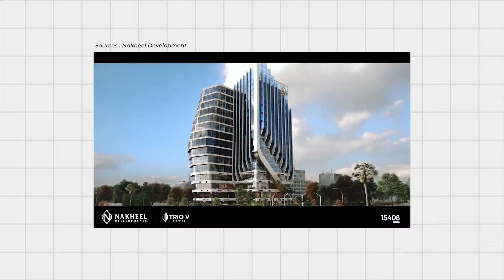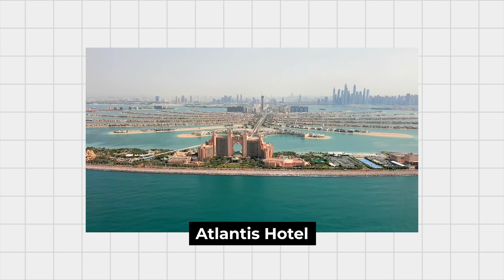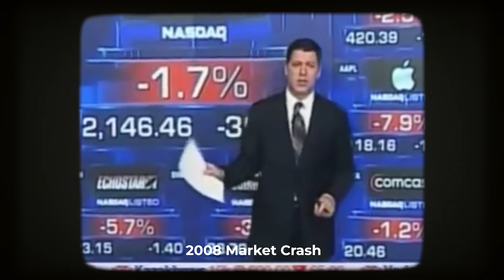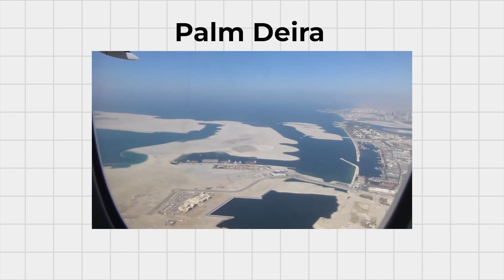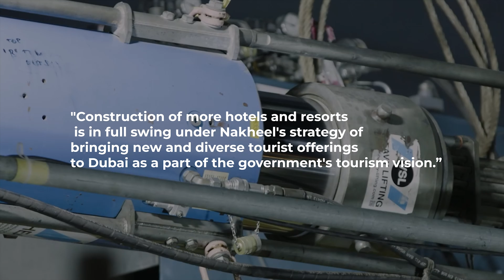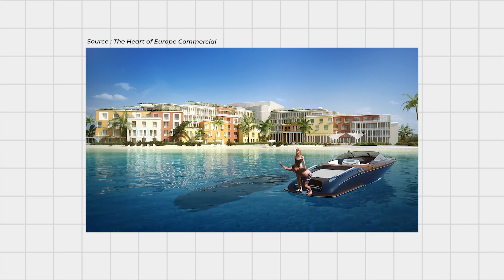Why Dubai’s Man Made Islands Are Empty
Dubai is one of the world's hottest tourist destinations known for its outlandish wealth, skyscrapers, luxury shopping and expensive cars.

It gained enormous wealth with the development of the country's rich oil resources. However, as the world moves towards a greener future, Dubai has shifted its focus towards creating a city so famous, that people from all over the world would flock to it.

With ambitious structures like the Burj Al Arab, the world's only seven-star hotel and the Burj Khalifa, the world's tallest building Dubai has established itself as a leader when it comes to innovative architectural projects.

Central to these plans are Dubai’s Man-Made Islands. These islands are seen as one of the world's most ambitious engineering projects. And to date, only Palm Jumeirah has been fully developed. The other islands have only been partially developed or the project has been shelved altogether.

But why? Why would a development that plays such a central role in Dubai’s future all of a sudden grind to a halt?

We will take a look at this engineering masterpiece and explore why progress stopped and what lies ahead for the world's most famous man-made islands.